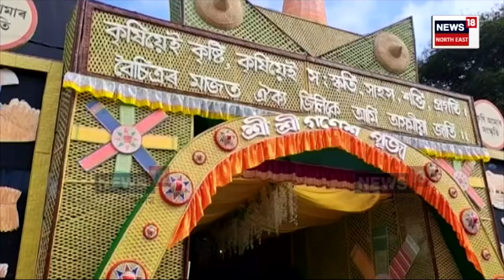Sivsagar Ganesh Chaturthi | শিৱসাগৰৰ বিভিন্ন স্থানত গনেশ চতুৰ্থী উদযাপন | N18V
শিৱসাগৰ বাবুপট্টী, পুৰণা আমোলাপট্টী, অ' এন জি চি কলনী , মুক্তিনাথ চাৰিআলি আদিত  সুন্দৰকৈ সজাই পৰাই তোলা হৈছে  পূজা মণ্ডপ। বাবুপট্টীত অসমীয়া সংস্কৃতি,  জনজীৱনৰ সৈতে জড়িত, কৃষি পদ্ধতিৰ সৈতে জড়িত সঁজুলি অংকন কৰি তুলি ধৰিছে  গণেশ পূজা মণ্ডপত।

লগতে চাওঁক দিনটোৰ বহু গুৰুত্বপূৰ্ণ খবৰ |